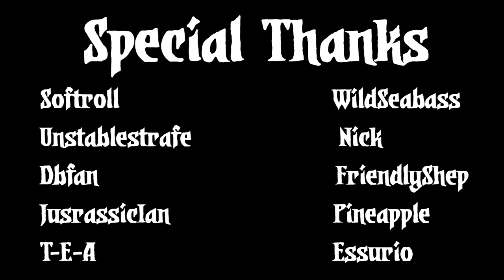A CRAVING FOR BLOOD - Let's Roleplay Darkest Dungeon - Part 44 - Modded Campaign